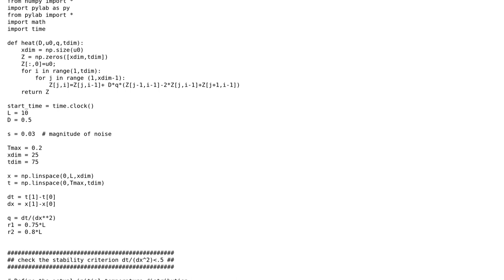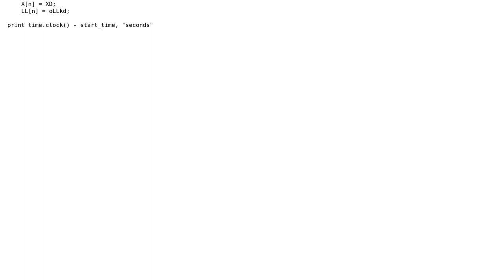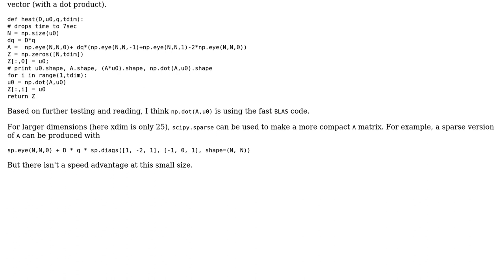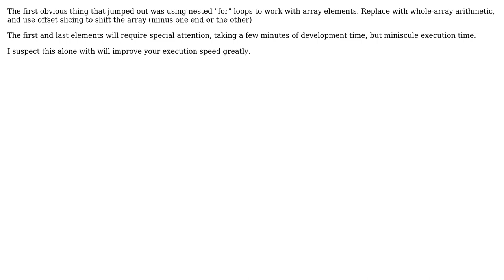Code Review: Python / Numpy running 15x slower than MATLAB - am I using Numpy effeciently?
With thanks & praise to God, and with thanks to the many people who have made this project possible! | Content (except music & images) licensed under CC BY-SA | Music | Images & others | With thanks to user user1493692 user hpaulj user DarenW and the Stack Exchange Network Trademarks are property of their respective owners. You are responsible for your own actions.